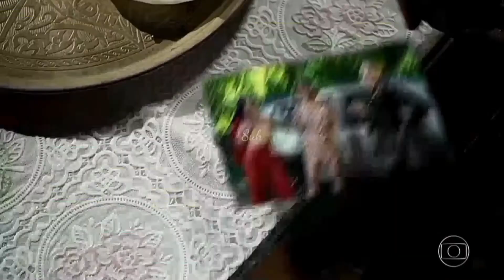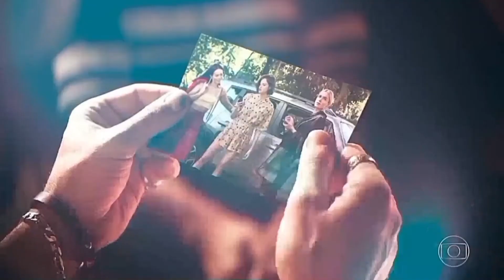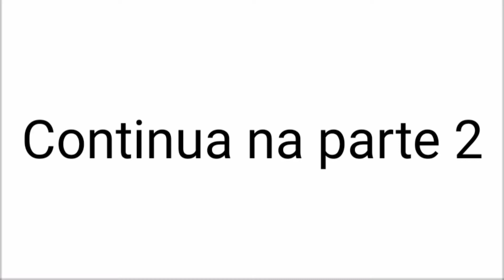História de Chiclete e Vivi || Parte 1